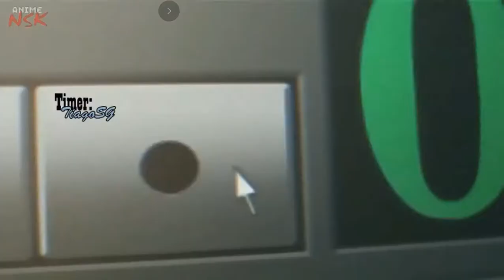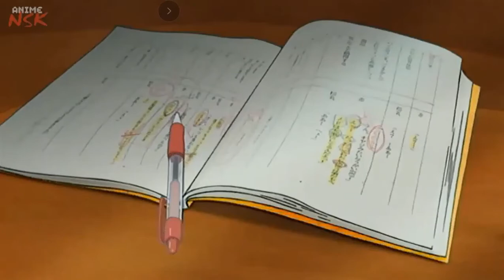REC [Anime] Opening